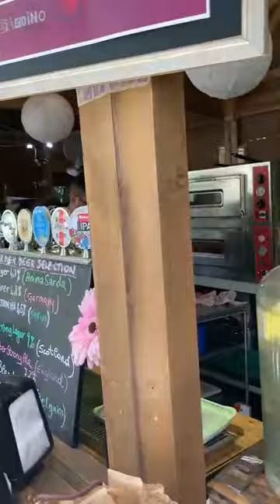Il mio lavoro al Giardino dell’Orticoltura